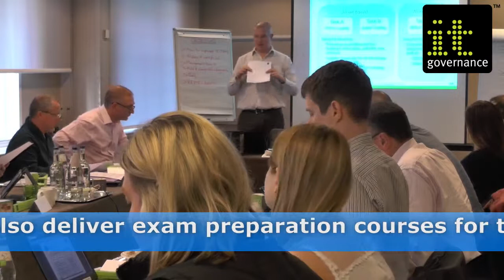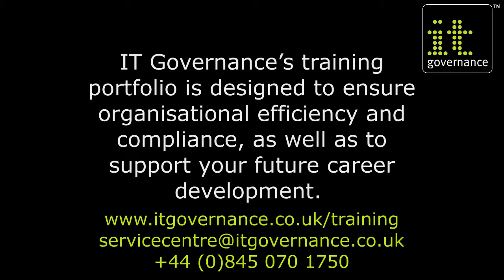IT Governance Training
IT Governance is your one-stop shop for high-quality and cost-effective training solutions.

We offer training courses for all staff, from basic foundation level through to advanced courses for IT Practitioners and Lead Implementers seeking certification.